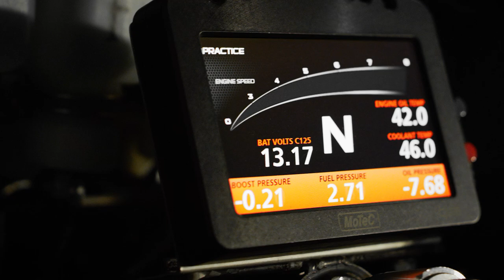Pikes Peak 2016: Robert Walker in 800 HP 2JZ Toyota 86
Robert Walker drivers the 2JZ-powered Mackin Industries Toyota 86 at the 2016 Pikes Peak International Hill Climb. Watch this short video capturing the near-cliff drop moment during practice session and highlights from race day.

Engine & Drivetrain
-2JZGTE 6-cylinder turbocharged (~800whp/~650 lb-ft)
-Brian Crower 3.4L stroker kit
-Garret GTX4088R turbo with ETS twin-scroll manifold
-Samsonas 6-speed dog engagement sequential transmission
-GReddy Intake Plenum
-V-mount 100mm intercooler

Suspension & Braking
-KW Clubsport coilovers
-Whiteline sway bars
-Wisefab control arms and hubs
-Project Mu big brake kit
-Project Mu H16 brake pads
-Yokohama Advan Racing GT 18×12 and 18×11 wheels
-Yokohama racing slick tires

Exterior
-Rocket Bunny widebody
-Custom Mexico Blue paint
-APR GT1000 rear wing
-Custom front splitter
-Carbon fiber doors, hood, trunk and roof